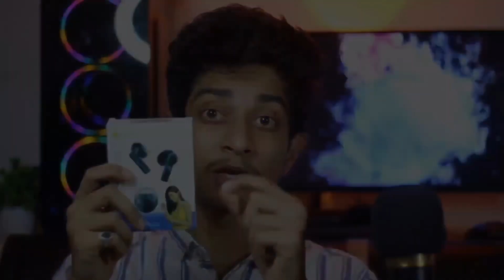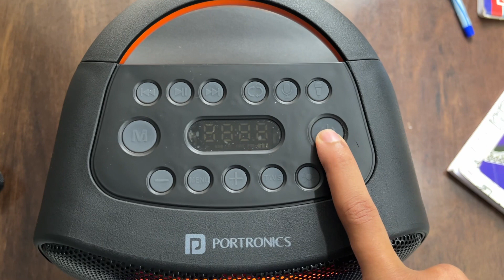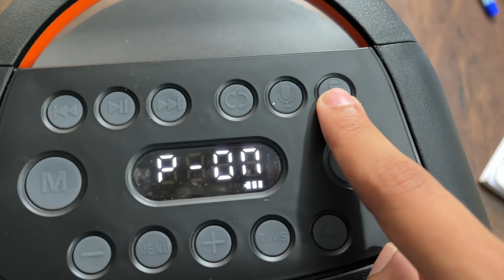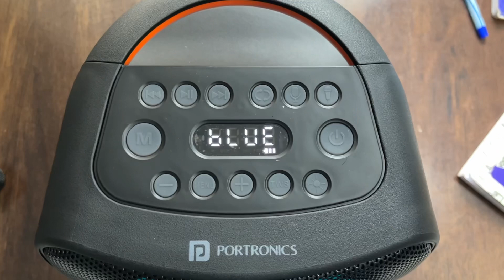Portronics Dash 40W TWS Bluetooth Portable Speaker with Wireless Karaoke Mic | Unboxing And Review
BEST BUYING LINK for Portronics Dash 40W TWS Bluetooth Portable Speaker with Wireless Karaoke Mic. with Digital Display

suggested Soundbar

2) Modersinsta 20W Soundbar

1.party speaker under 6000
2.speaker under 5000
3.best speaker under 2000
5.bluetooth speaker under 10000
6.sound bar
8.best wireless speaker under 5000
9.portronics soundbar with bass
10.portronics radian soundbar

Cheers
Techyguy